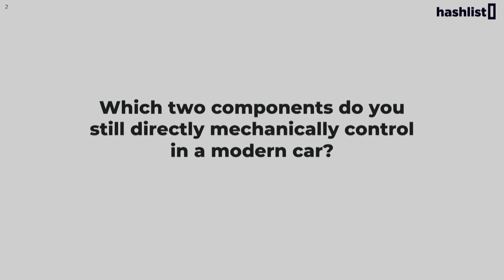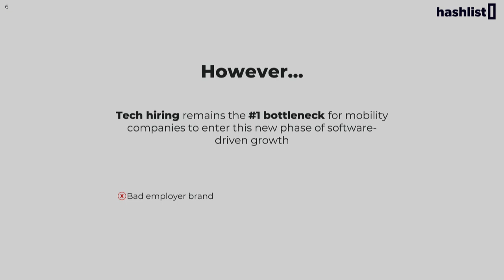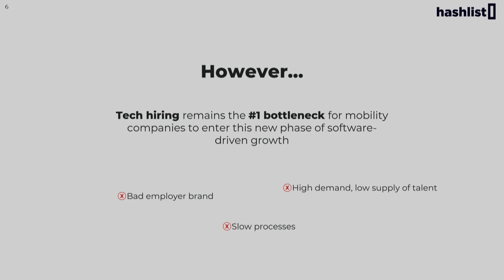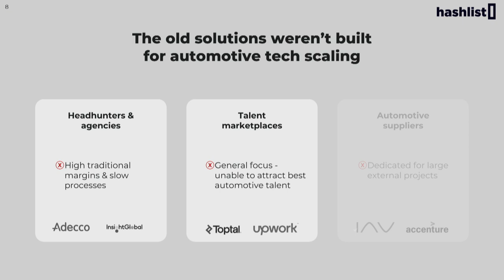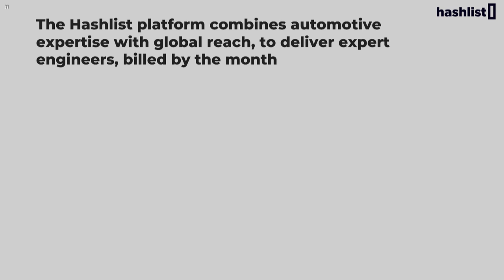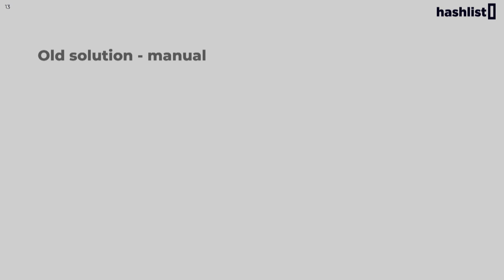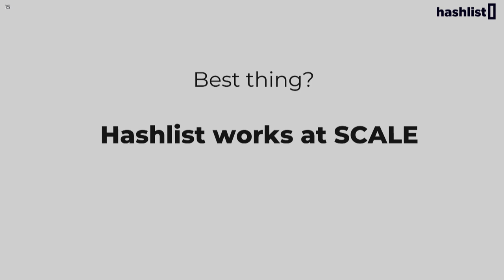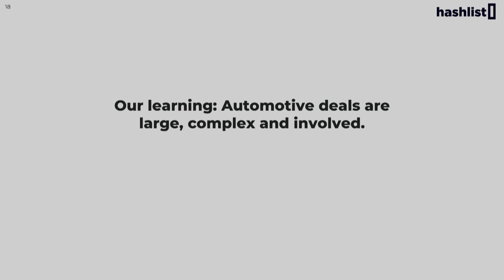Software Showcase: Hashlist (CEO & Co-Founder Calle Unnérus) | Slush 2023